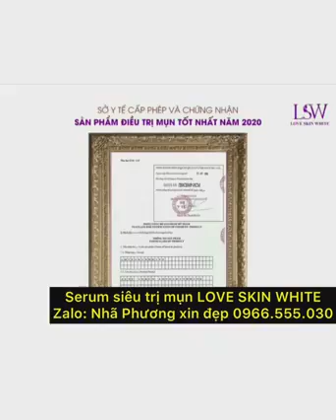Lê Văn Lâm